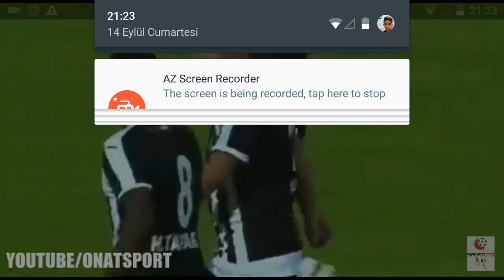BOLUSPOR 0-2 ALTAY MAÇ ÖZETİ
DAHA İYİ VİDEOLAR GELECEK